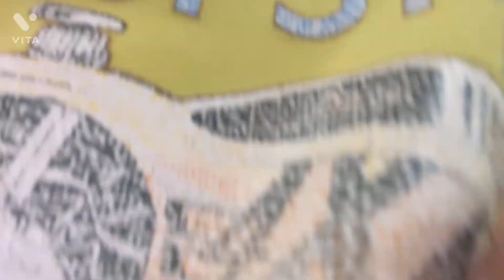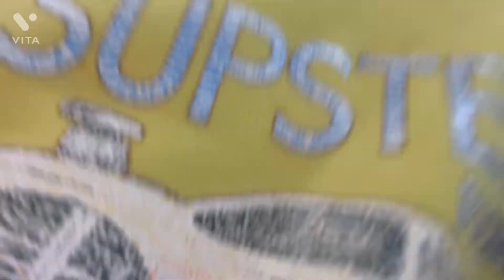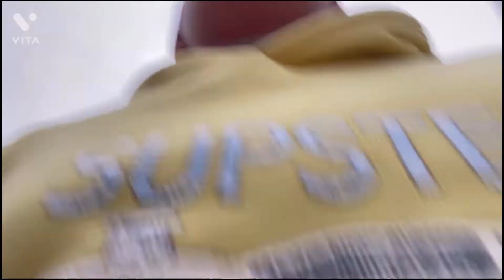3 February 2022